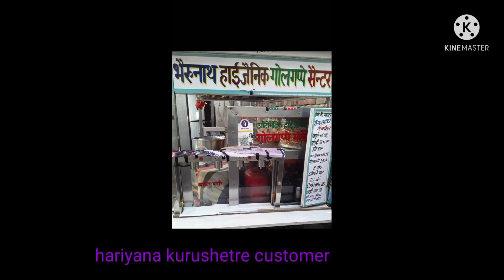Panpuri machine /pocket panipuri sensor /Automatic panipuri sensor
For purchase machine or panipuri system
Call on